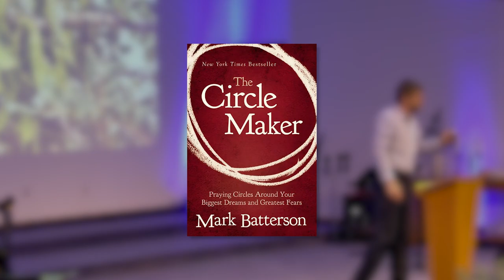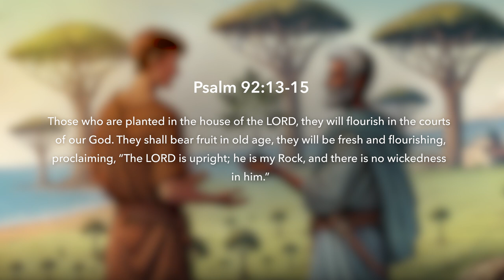Did John the Baptist eat REAL LOCUSTS?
Have you ever wondered why John the Baptist was eating locusts and honey?  When we dive into the culture and language of the story, we begin to see additional layers to this story, and what "Wild Locusts" really are.

Join us as we see the beauty of the Locust tree, and how it is a story of maturity and fruitfulness.

▬▬▬▬ Video Chapters ▬▬▬▬
0:00 A natural Israel
0:11 The locust tree
0:49 John the Baptist eating Locust
1:38 The Circle Maker
2:22 We want it now!
2:33 Psalms 92
3:09 Older and Wiser